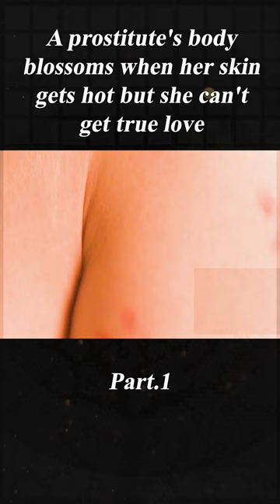"A Courtesan With Flowered Skin" shorts 1/3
Movie name:A Courtesan With Flowered Skin

Summary：
The New Yoshiwara pleasure district, in the twilight years of the Edo Period. Popular prostitute Asagiri (Yumi Adachi) will soon be freed from her indentured service. One day at a local festival, she meets young artisan Hanjiro (Yasushi Fuchikami) which changes her destiny. Asagiri feels love for the first time in her life, but history involving Hanjiro's client (Kanji Tsuda) leads to tragic circumstances.

Director
Keisuke Toyoshima
Writers
Ayako Miyagi(based on the novel by)Yoshinobu Kamo
Stars
Yumi AdachiYasushi FuchikamiEna Koshino